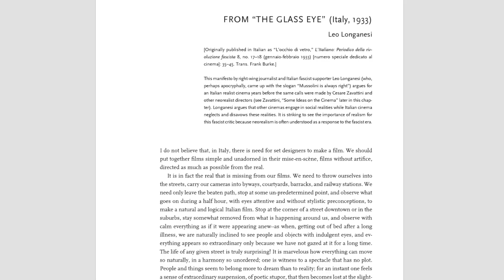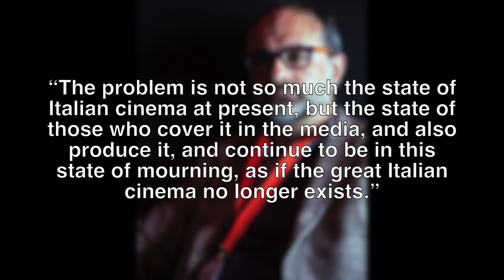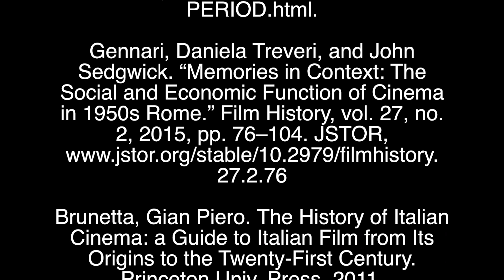Cinema Italiano!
What's your favorite Italian movie?